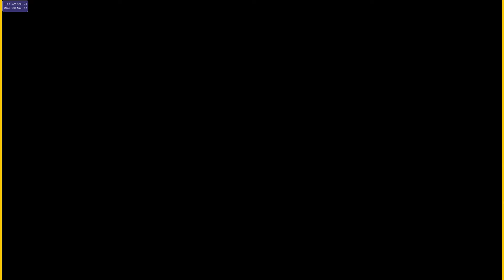Digimon World: Next Order - PS Vita Emulator Ingame / Gameplay Test (Vita3K graphics branch + WIP)